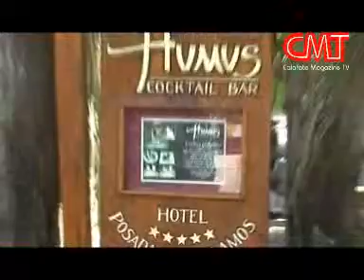Navideña - Hugo Giménez Aguero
En el Hotel Posada Los Álamos se presentó "Navideña", se trata del disco póstumo de Hugo Giménez Aguero. Estuvieron en El Calafate los representantes de la productora chubutense que grabó el material, además del propietario del hotel 5 estrellas de El Calafate.